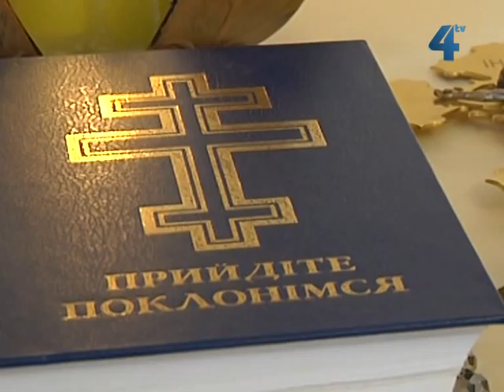11 листопада в Україні молитимуться за сиріт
11 листопада в Україні молитимуться за сиріт. Всеукраїнська рада церков і релігійних організацій оприлюднила звернення щодо захисту і піклування про дітей-сиріт, таким чином заохочуючи релігійні громади взяти активну участь у щорічному Всеукраїнському Дні молитви за сиріт, який цьогоріч припадає на 11 листопада.